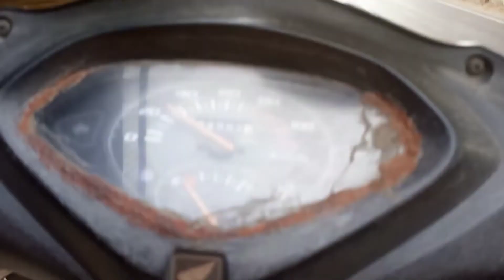Ah Gaye Favourite Place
Ah Gaye Favourite Place | @SumitKumarFreerunVlog
Friends YouTube Ki Duniya Ma Ye Chehra Naya Hai To Apne Chote Bhai Ko Support Kareye Ga Dhanyawad.
Es video me apko kaffi kuch dekhne ko Milega. Ah Gaye Favourite Place
Visit Here !!
Ahge bhi ahyse ache -ache vlog ahte rahenge comment kar ke jarrur bataiye ga . kyu ki muje improve karne ka mouka bhi milega .
Apne Bhai ko Support Kareye Ga Dhanyawad Bhai🙏🙏🙏!!

Bhai ko support kareye ga dhanyawad 🙏sumitkumarfreerunvlog